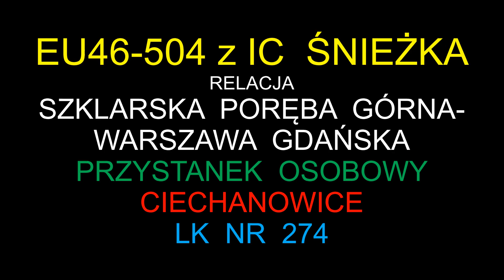EU46-504 z IC ŚNIEŻKA.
Witam serdecznie!
Obraz ten zarejestrowany na przystanku osobowym w Ciechanowicach przedstawia lokomotywę VECTRON EU46-504 ze składem IC ŚNIEŻKA nr 6150 relacji Szklarska Poręba Górna-Warszawa Gdańska.
Film został nagrany w dniach 19/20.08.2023.

Zapraszam serdecznie do obejrzenia materiału oraz do oglądania pozostałych filmów na moim kanale.

PS.
PODZIĘKOWANIA DLA ANI ZA POMOC PRZY REALIZACJI FILMU.